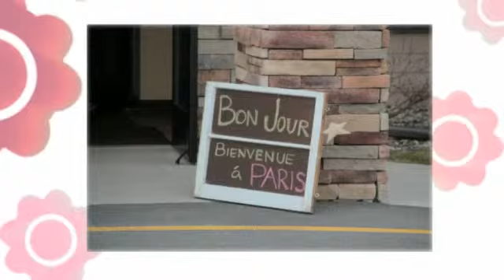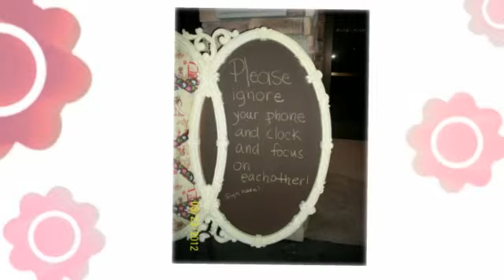Oakbrook Daddy Daughter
Oakbrook Daddy Daughter Dance Highlights from 2014!

Fun Appleton DJs, Sound Sensations Entertainment celebrated with Trevor and Paula at their Appleton wedding celebration at The Warch Campus Center at Lawrence University.   Here's what they said about their experience with Sound Sensations Entertainment!

Sound Sensations Entertainment provides "highly customized" wedding DJ Entertainment, Uplighting, Photo Booths, Slide Show creation, and planning all over Wisconsin!